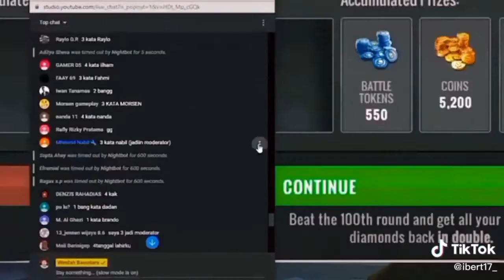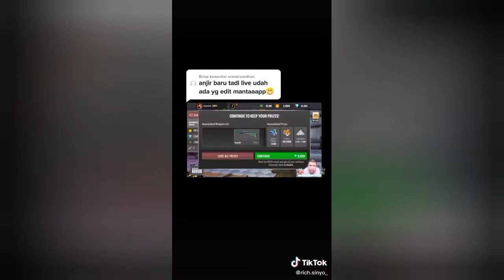KUMPULAN TOXIC WINDAH BASUDARA - GAMER PANUTAN 2021